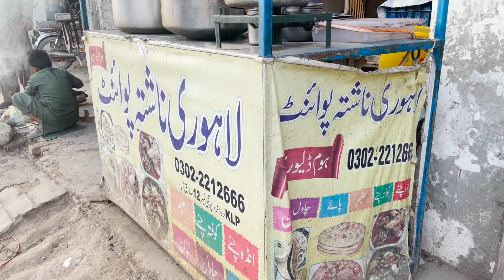Lahori Nashta Point | Desi Nashta | Kofta Chaney and Lassi in Morning of Sadiqabad Food Street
Welcome to MZ Vlogs another Day another Food Point Exploration so here we are at the Sabzi Mandi of Sadiqabad where we found the best Desi Lahori Nashta Point and Special Lassi and Tea so you could enjoy the best taste.

Location of this food Point is in the Trittiory of Sabzi Mandi Gate No 2 Sadiqabad Named as the Lahori Nashta Point.

Lahori Nashta Point is one of the Famous Food Point Across the Sabzi Mandi of Sadiqabad where the Best murgh Chaney the Special Koftay and Daleem was there best and Core Dishes Prepared At home with Homemade Bread.

Sadiqabad Food street as enriched with Taste and Then you may enjoy the best taste and In Morning the special Chaney lassi and Tea was the best Stalls that Are Producing there great food so you could enjoy the best taste on each level.

Cheap Rates and Specially Delicious Food makes there each Food level is so Exceptional.So enjoy the Food in morning from Sabz Mandi from Sadiqabad Food street and enjoy the day.